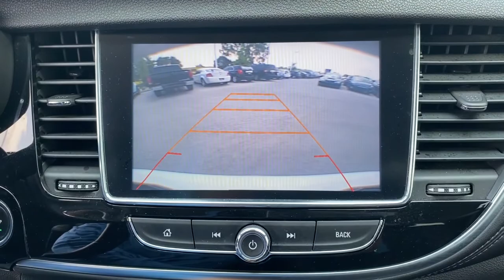2017 Buick Encore Tulsa, Broken Arrow, Owasso, Bixby, Green Country, OK G210768A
Summit White Used 2017 Buick Encore available in Broken Arrow, Oklahoma at Ferguson Superstore. Servicing the Tulsa, Owasso, Bixby and Green Country, OK area.

Ferguson Superstore
1601 N Elm Place

Encore Preferred, ECOTEC 1.4L I4 SMPI DOHC Turbocharged VVT, Summit White. Clean CARFAX.Awards:* JD Power Dependability Study * 2017 KBB.com 5-Year Cost to Own Awards * 2017 KBB.com Brand Image AwardsPRICING INCLUDES FERGUSON DISCOUNT AND ALL NATIONAL AND REGIONAL INCENTIVES! #1 VOLUME GMC DEALER IN OKLAHOMA! You pay the price listed plus a $379 documentation fee, less any extra incentives if available and/or applicable. Please call to check on availability. NO BROKERS OR DEALERS, PLEASE.